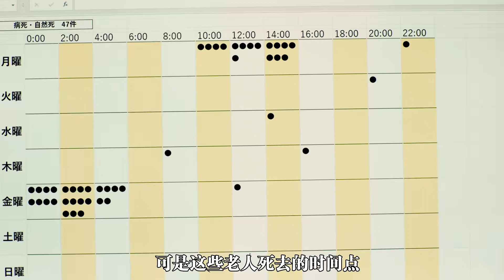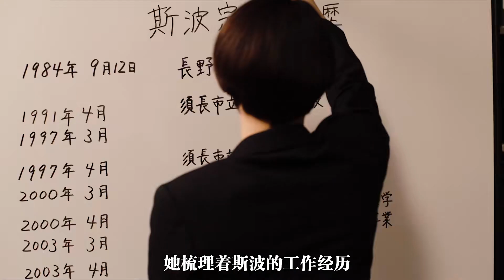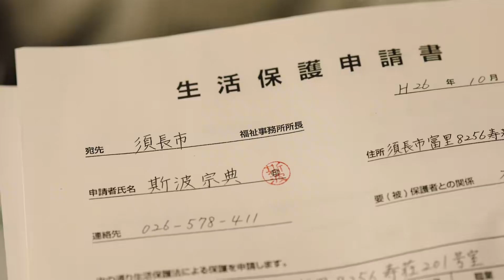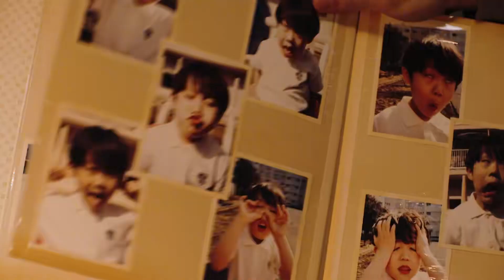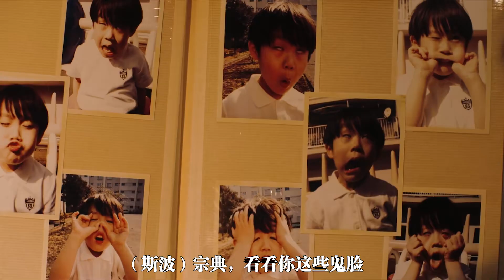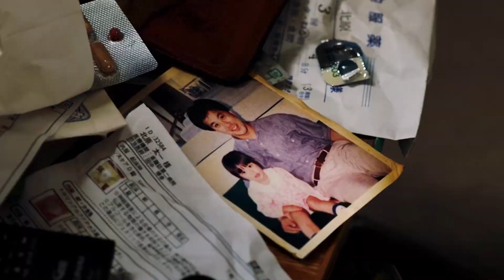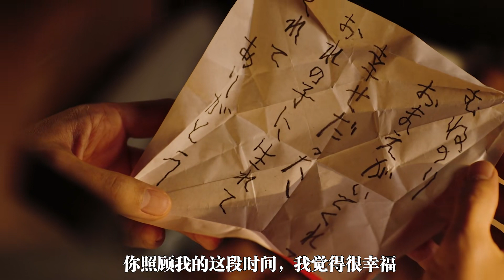在老齡化社會該如何養老和善終？日本還是敢拍，這部電影很窒息